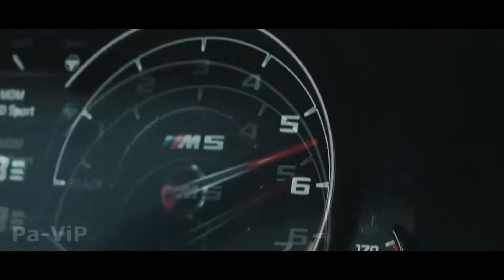Tango Extended Mix give me sub and like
Tango Extended Mix
give me sub and like